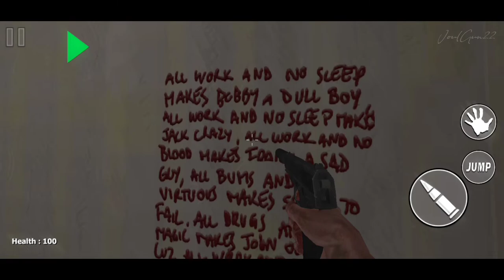Games Android FPS Offline - Stressed Witch - Horror Escape | Android Gameplay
Stressed Witch - Horror Escape
▶ Size : 146 MB
▶ Price : Free
▶ Mode : Offline
▶ Versi OS : Android 4.4
▶ Developer : Enax Games
📘Playlist Video
Android : Vivo Y93
Model : vivo 1814
Screen Recorder : AZ Screen Recorder
Intro Song 🎵
Syn Cole - Cinematix (Piano Version)

Outro Song 🎵
LFZ - 1984